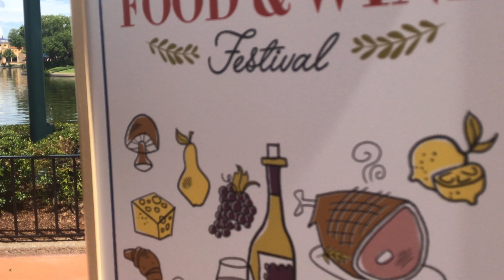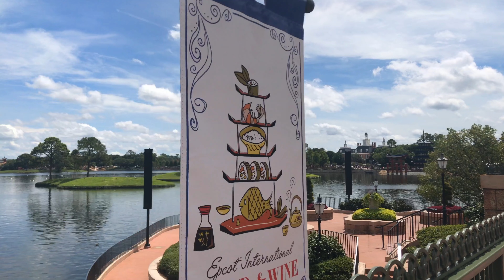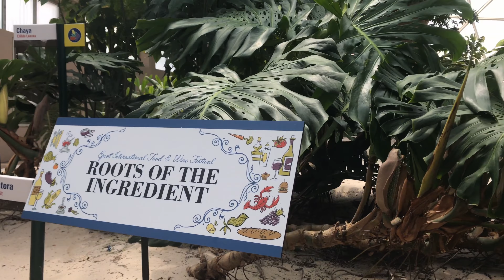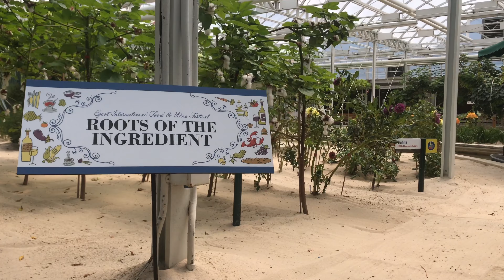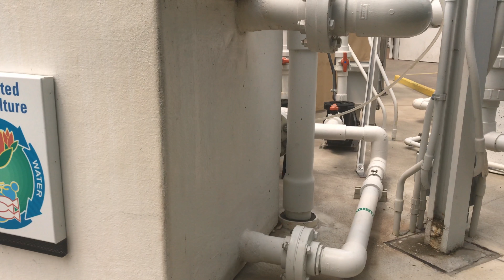A Stroll Around Epcot | Food and Wine Festival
Join me on a stroll around World Showcase at Epcot during the first weekend of Epcot's International Food and Wine Festival. I am also trying out my new gimbal to see how well it works.